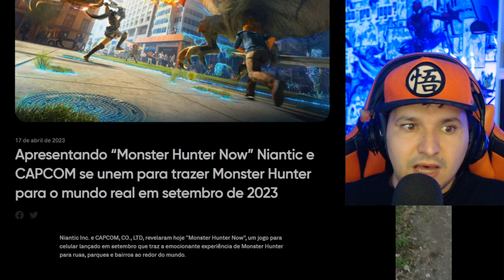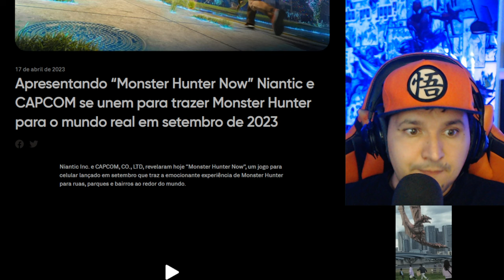O novo jogo que vai ABALAR os jogos Mobile | Monster Hunter Now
Monster Hunter Now
Monster Hunter Now Canal
Canal Monster Hunter Now